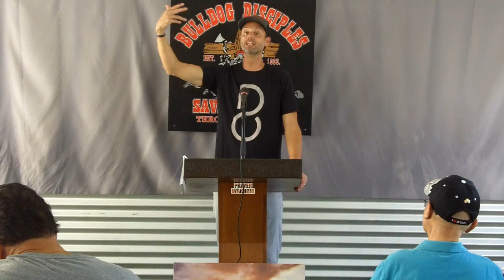Dr. Ryan Montague - Guilt Free With Bold Confidence To Come To God - 9/12/2023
Tim Schneider, Bulldog Disciples meet every Tuesday and Thursday at Bulldog Gym at 9am